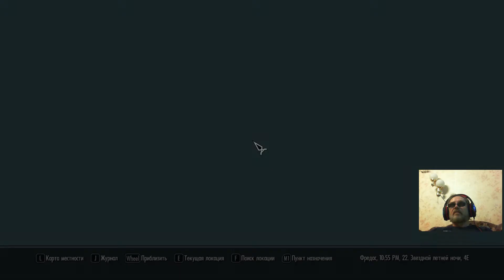Эндерал - Лошара ( enderal 12), прохождение на русском от oldgamer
Эмоциональное прохождение на русском языке (OldGamer)  мода скайрима Эндерал (enderal), летсплей (лэтс). Живой звук, настоящие эмоции. Это видеопрохождение следует рассматривать как сериал фэнтези, хотя тем кто играет будет очень много пользы. Я играю за воина с двуручным мечем, на мой взгляд, это самый сильный тип бойца в данной игре. Гайд тяжелого воина.